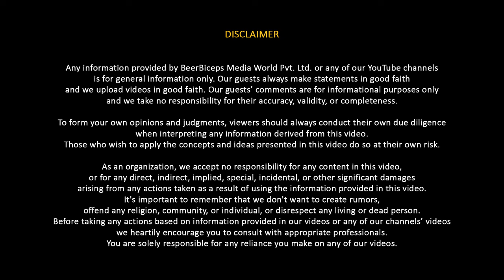Guru Nanak Dev Ji's Teachings - Harinder Singh On History Of Sikhs & Meaning Of Ik Onkar | TRS 295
Follow Harinder Singh's Social Media Handles:-

Very excited to have Harinder Singh back on our show again. He serves as the Senior Fellow, Research & Policy at the Sikh Research Institute (SikhRI). He is a widely respected educator, activist, author, and thinker. His current focus is on developing critical thinking for Sikh institutions via the State of the Panth report series and developing open-source decoding of Guru Granth Sahib in contemporary Panjabi and English for a global audience.

He has also authored Emperor-Prophet: Guru Gobind Singh Sahib, Guru Granth Sahib: Its Language & Grammar, and Sikhi: Faith & Followers. Harinder Singh holds a BS in Aerospace Engineering, MS in Engineering Management, MPhil in Guru Granth Sahib, and a Diploma in the Persian Language. He currently resides in the United States with his family.

In this episode, we cover topics like the Guru Granth Sahib, Guru Nanak Dev Ji's teachings, Guru Angad, the 10 Sikh Gurus, understanding the 5K's, and much more.

REAL Motive Behind the Succession of Guru Nanak Dev Ji By Harinder Singh. Enjoy the episode.

(00:00) - Ranveer x Harinder Singh Begins
(02:18) - Sikhism explained in more detail
(09:22) - The meaning of the word "Guru"
(11:46) - Mystical powers of Sikhi
(19:55) - How was the Guru Granth Sahib updated?
(25:18) - Guru Angad's explanation
(33:20) -  Significance of Golden Temple
(43:00) - Warrior mentality of Sikhs
(48:25) - Unadressed issues of the Sikh community
(1:03:18) - About the 9th Guru - Guru Tegh Bahadur
(1:07:30) - About Guru Gobind Singh ji
(1:13:45) -  The history of Sikhs
(1:19:40) - Shivarai and Sikh community
(1:28:04) - About Sikh history
(1:39:40) -  On Khalsa & Guru Gobind Singh
(1:48:08) - Explaining the 5 K's
(1:56:06) - Narrative of Sikh Community
(2:03:56) - Thank you for watching